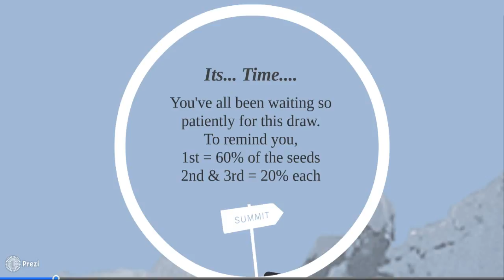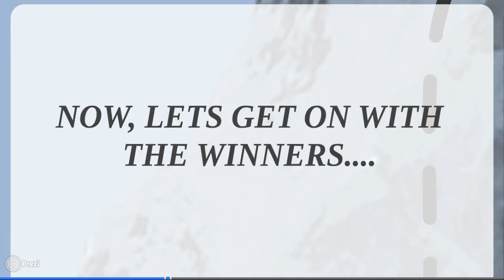And the winners are...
Finally, what you have all been waiting for... a selected winner...
Watch the video and look for your name.

There were SIX winners drawn who did not end up qualifying due to NOT being subscribers. This is disappointing as they would have never been notified of this video to know they won.
As a result, names were redrawn until each person selected had properly participated in the giveaway.
Allowing winners who did not follow the instructions would not have been fair to those who did.

Thanks again to BAKER CREEK HEIRLOOM SEEDS for sponsoring the veggie and fruit seeds!
Also, Thank you to @OurHalfAcreHomestead for the shout out on this contest. It was appreciated.